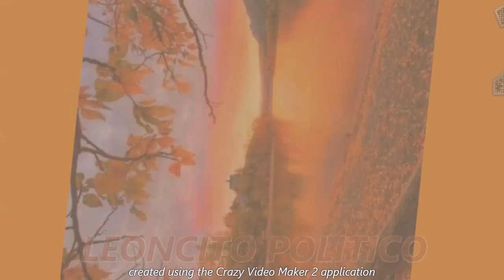425-🦁TU TARJETA VIEJITA VALE MUCHO, NO LA TIRES!!!💓🧓👴💓💲✅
RECIBIRAS UNA NUEVA, TENDRAS 2 TARJETAS BANCARIAS DE DEBITO!!! 💓🧓💓👍😃💲💲✅
@LEONCITOPENSIONES   , ABOGAMOS POR UN MÉXICO MAS JUSTO Y MENOS DESIGUAL, PENSIONES A QUIEN MÁS LO NECESITA "💓🙏💲👌🤗✅
LEONCITO  POLITICO🦁, SUBE CONTENIDO, TODOS LOS DÍAS DEL AÑO, EN EL HORARIO DE 12:00 hrs.😃🌞👍✅